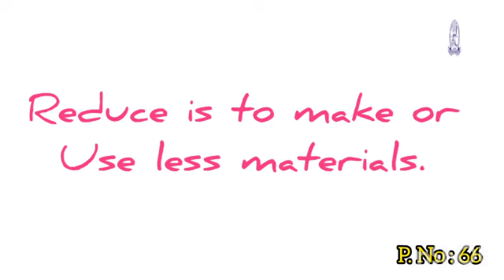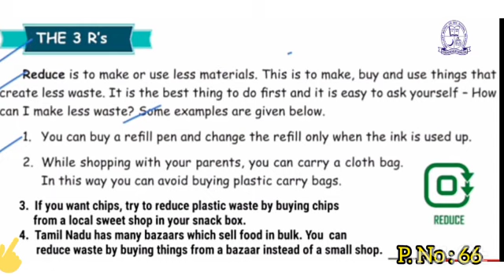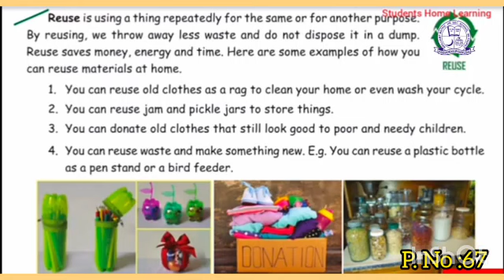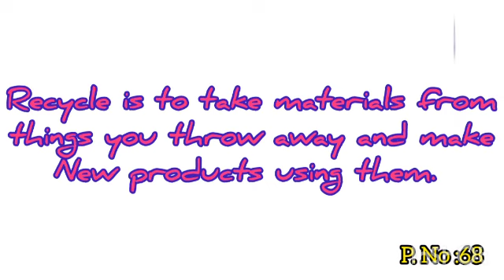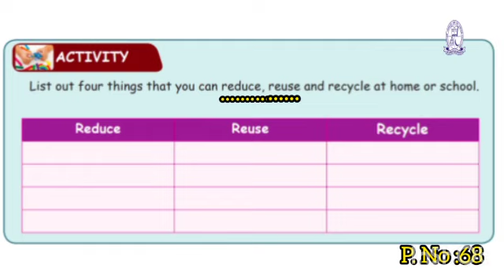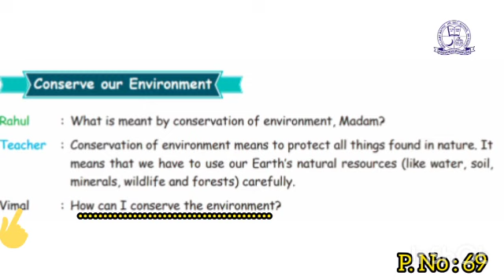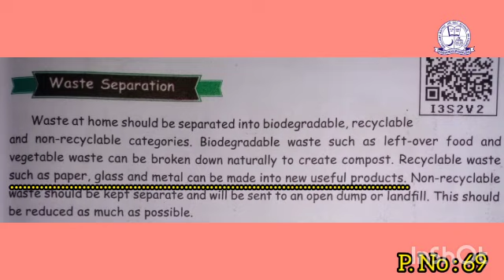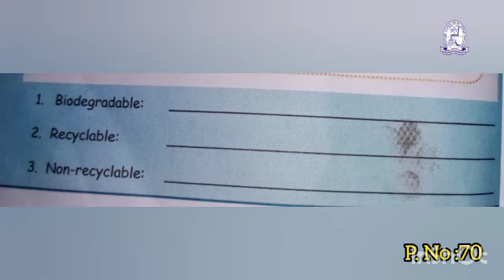CLASS 4 / SCIENCE / UNIT : 1 GREEN ENVIRONMENT (PART-2) (3R'S )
PRESENTED BY MISS SUGANYA.H